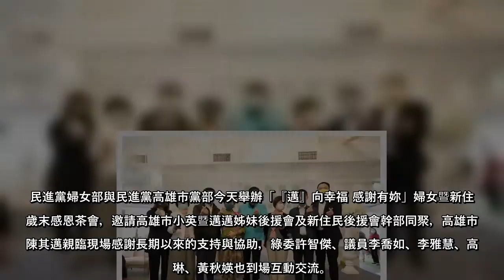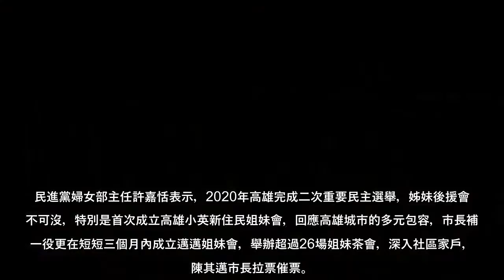2022地方九合一選舉提前開跑！民進黨婦女部與民進黨高雄市黨部今天舉辦感恩茶會，黨部主委趙天麟拜託婦女姐妹發揮基層影響力，把好的政策告訴更多人。黨部也會舉辦路跑活動，明年1月1日從鳳山起跑，預計34場